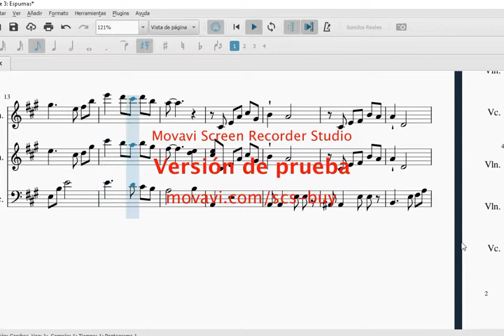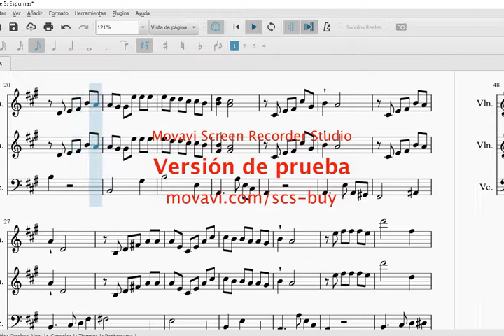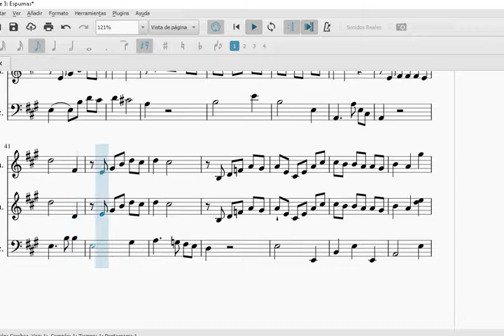Espumas - Jorge Villamil (arreglo cuerdas)